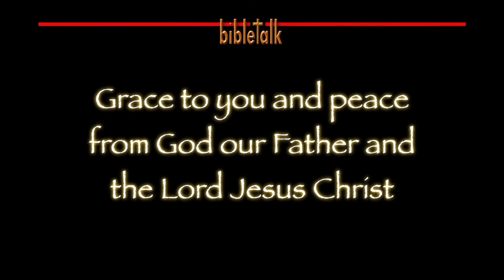1 Thessalonians - Part 7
The apostle Paul faced trials and tribulations, hinderances and more. Truly causes for rejoicing knowing that it was God at work both to will and to work for His good pleasure! While the devil comes to steal, kill, and destroy he  is but an ignorant tool in the hand of an almighty God who instructs us on the fulness of joy!  Greater is He who is in you than he who is in the world as John wrote.